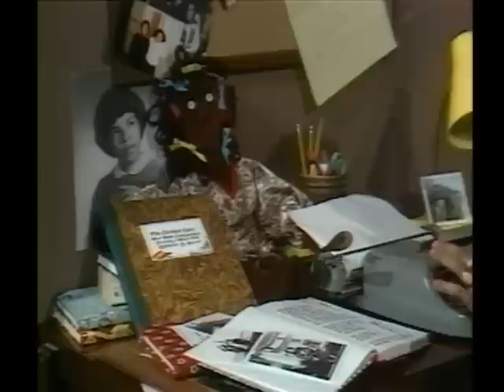For Colored Girls Who Have Considered Suicide/When the Rainbow Is Enuf (1982) Comedy, Drama, Romance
The powerful tales of seven diverse African-American women are woven together in the this 1982 performance of Ntozake Shange's Obie Award-winning landmark play. A breakthrough portrayal  of black women's experiences in America, the story combines music, poetry and dance to celebrate their unique culture while painting a poignant portrait of their terrible struggles.

Cast by appearance: Ntozake Shange, Alfre Woodard, Lynn Whitfield, Trazana Beverly, Laurie Carlos, Crystal Lilly,  Carol L. Maillard, Sarita Allen, Gregory T. Daniel, Jack Landron, Brent Jennings, Roger Hill, Charles Weldon, Charles Johnson and William Warren.

Directed by Oz Scott
Written by, Ntozake Shange
Theme song sung by, Patti Labelle